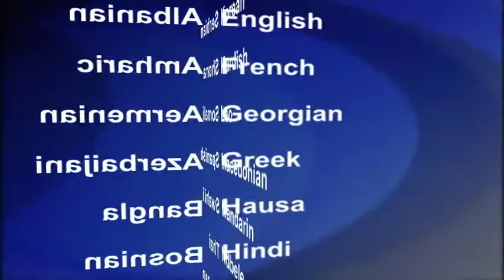2016-12-05 美國之音視頻新聞: 美國陸軍工程兵宣佈北達科他輸油管另尋線路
美國陸軍工程兵宣佈﹐不發放修建北達科他州輸油管的許可，這項38億美元的工程引發了立岩蘇印第安部落（Standing Rock Sioux tribe）幾個月以來的抗議，印第安部落認為這個工程會影響他們的食水供應，破壞他們引以為神聖的土地。